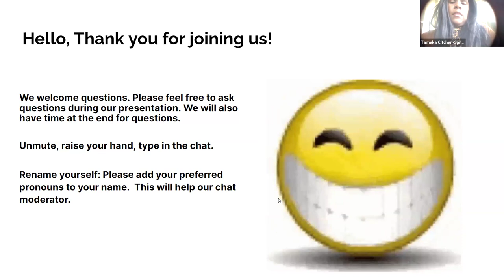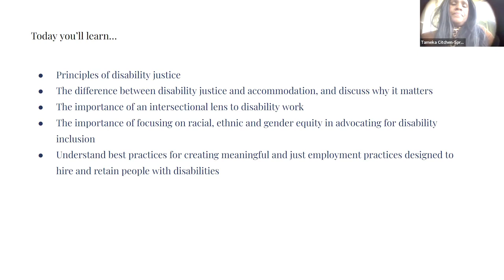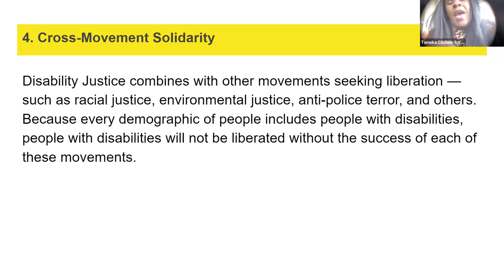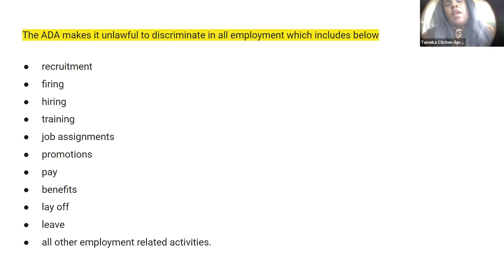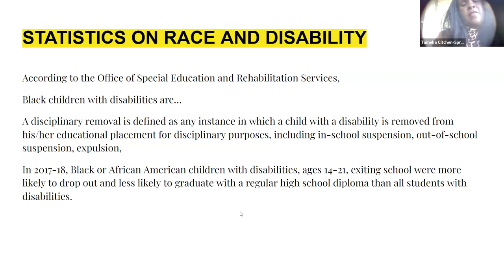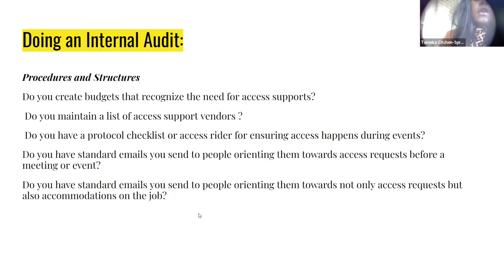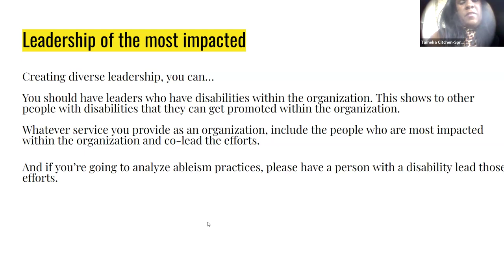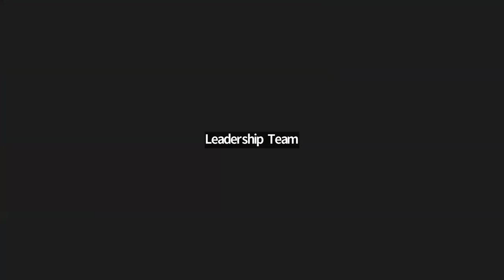Disability Justice in the Workplace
Join Disability Justice Activist and Michigan Disability Rights Coalition’s LEAD-IN Director, Tameka Citchen-Spruce in a virtual session about what Disability Justice is and how to bring Disability Justice framework into the workplace.

Participants will learn:
The Disability Justice principles
Ways to bring inclusion and belonging of people with disabilities into the workplace.